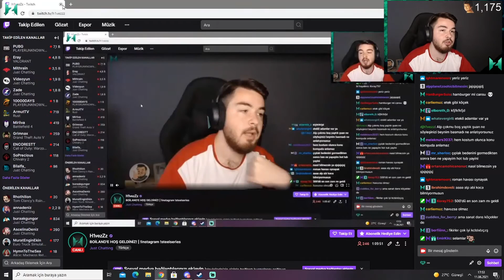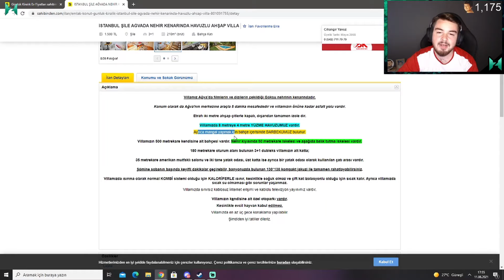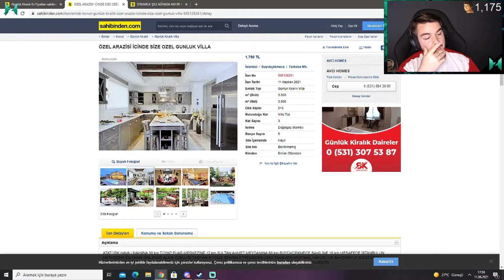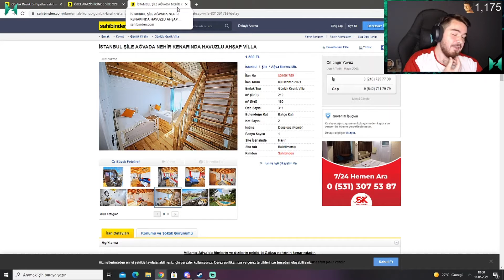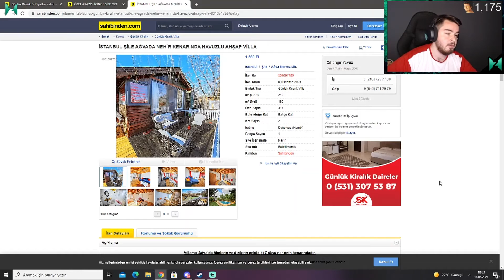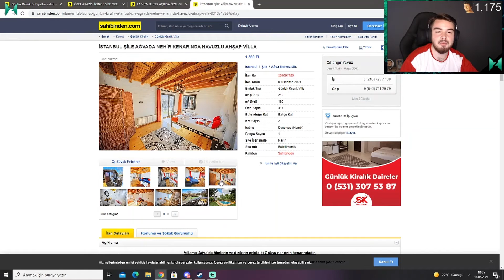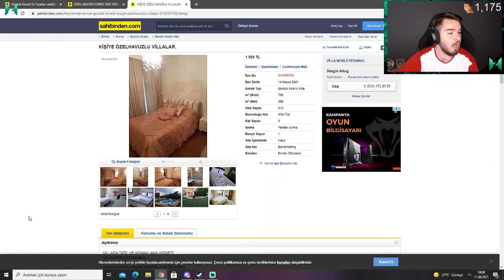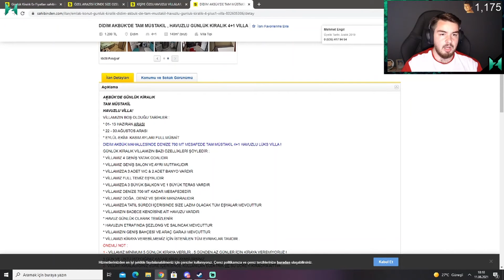H1vezZz Hot Tub Yayını için Kiralık Evlere Bakıyor #2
Yayınlar pazar günleri hariç her gün var. Genelde 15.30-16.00 saatleri arasında açıyor.
Ekip yayınları genelde akşamları oluyor.
Bir farklılık olduğunda instagram adresinden duyuru yapılıyor oradan öğrenebilirsiniz.